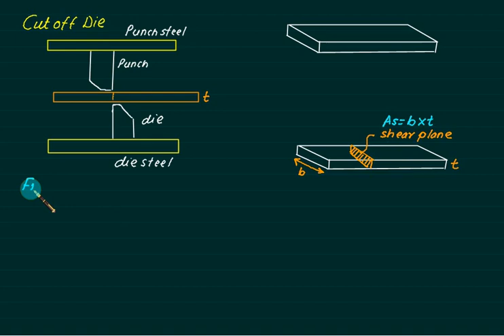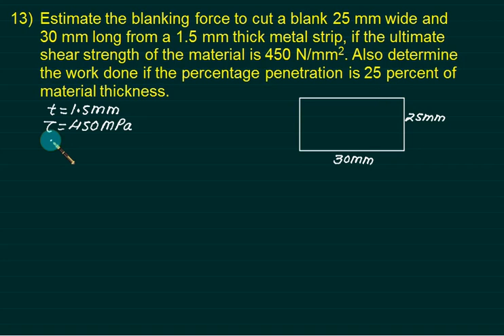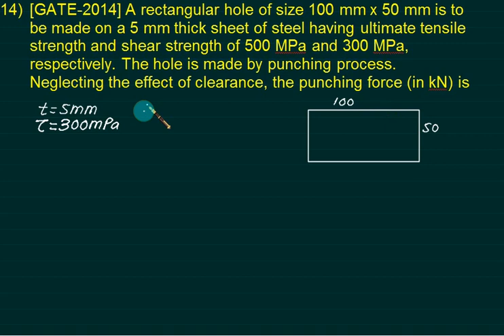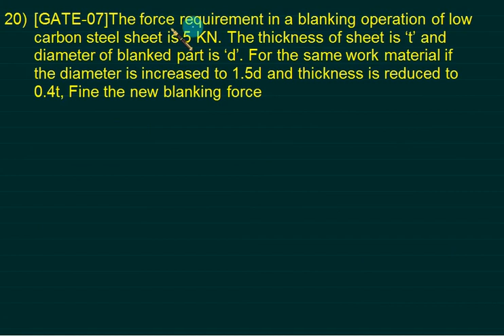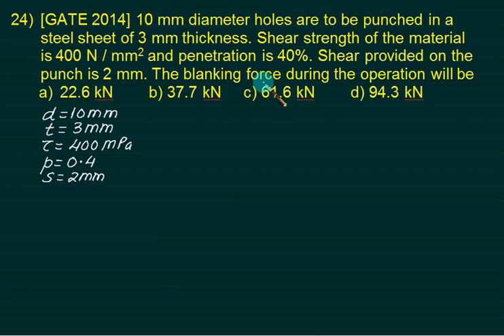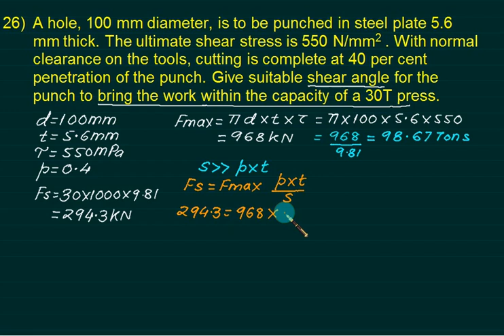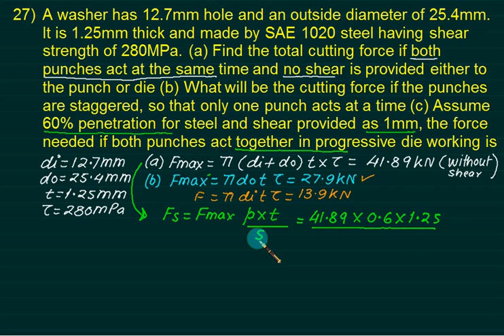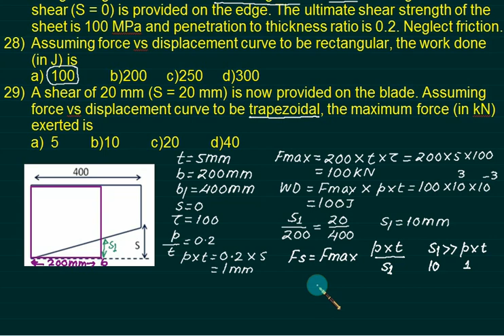Sheet Metal 02 Cutting Forces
Cutting force calculation in sheet metal Blanking & Piercing. Reduction if maximum force using shear